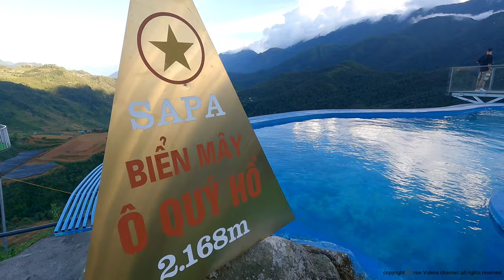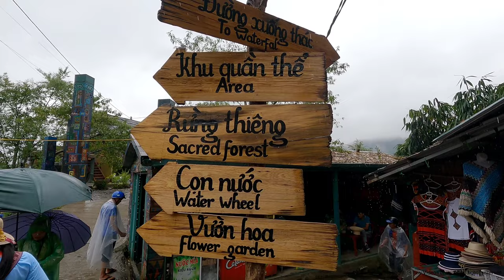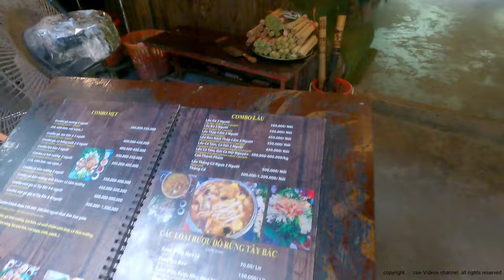VIETNAM, A Weekend in Sapa City and Trekking in the Villages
VIETNAM, A Weekend in Sapa, Things to do in SAPA